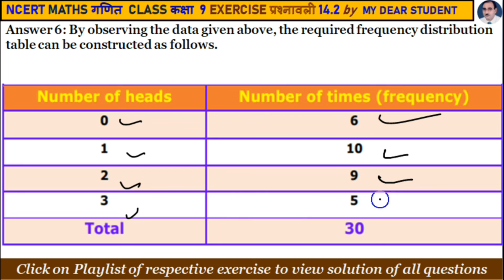9th Maths Ex 14.2 Q6 Presentation of Data आंकड़ों का प्रस्तूतिकरण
NCERT 9th Maths Chapter 14 Exercise 14.2 Question 6
Ex14.2 Maths class 9 Q6
Collection of Data
आंकड़ों का संग्रह
6. Three coins were tossed 30 times simultaneously. Each time the number of heads occurring was noted down as follows:
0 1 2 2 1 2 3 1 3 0
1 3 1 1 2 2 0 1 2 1
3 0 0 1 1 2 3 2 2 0
Prepare a frequency distribution table for the data given above.